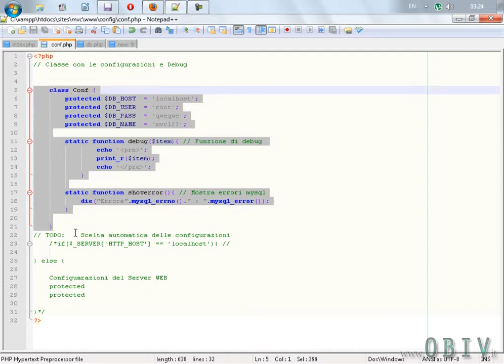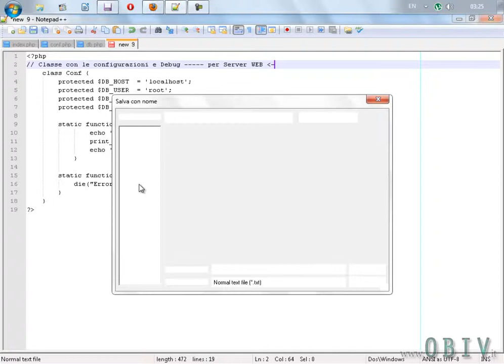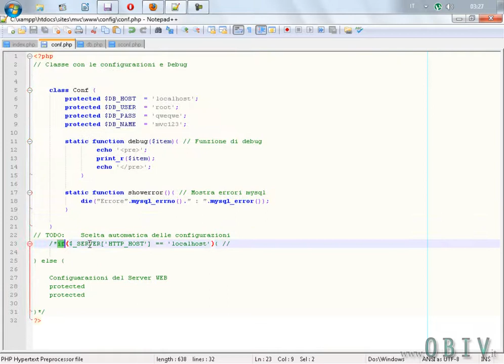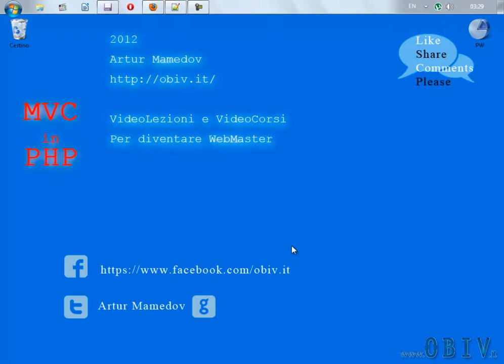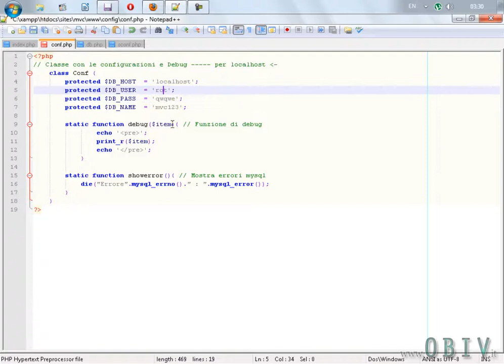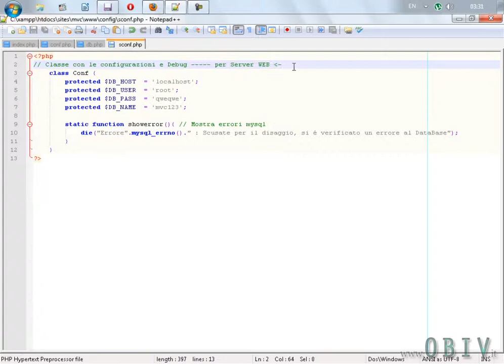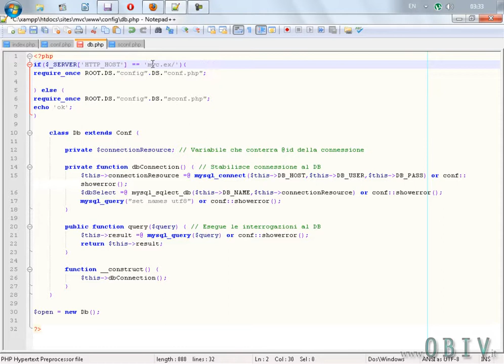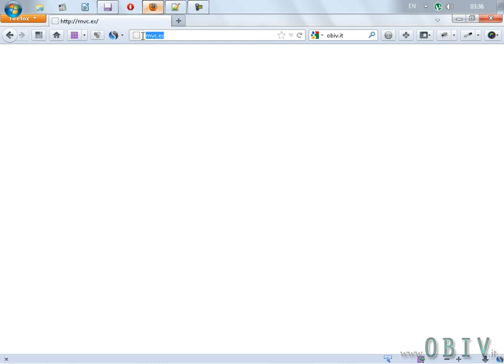MVC in PHP - BONUS4 (Auto Config) [OBIV].it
La videolezione nella quale vediamo come fare in modo che lo script della connessione al db scelga automaticamente la configurazione, in base al host su cui siamo, locale o sul server web. Il Sito con tutte le video lezioni Sito con lezioni e consigli